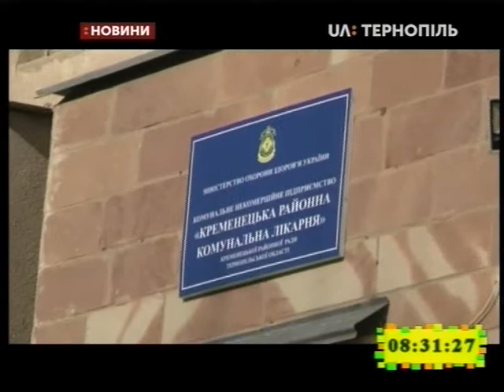04.03.2020. Новини. 8:30